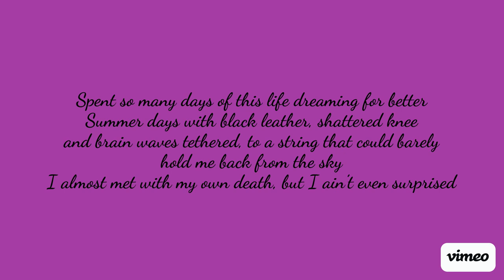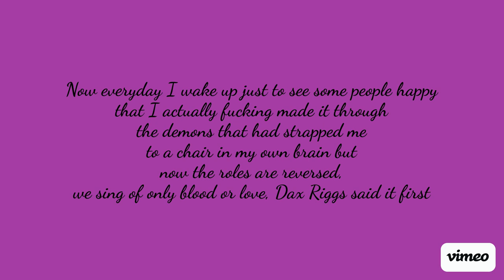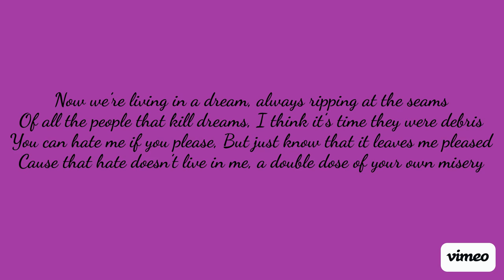VAKASA KAVI- DOUBLE DOSE(PROD. CG) LYRIC VIDEO 💜 🖤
Welcome to "Complicated Land(lavishdreams)". Enjoy the ride (:  Thank you for everything. I love you a million 💜🖤

LYRICS
Producer: CG MadeThisHxe
Lyricist/Vocals: Vakasa Kavi
Air Looms 💜🖤

Spent so many days of this life dreaming for better, summer days with black leather, shattered knees and brain waves tethered, to a string that could barely hold me back from the sky, I almost met with my own death, but I ain’t even surprised
That I pulled myself together from the darkness within, and used it as the catalyst to say what makes people grin, I had to find the inspiration to look deeper within, and see the light inside the blackness that could alter my lens
Now everyday I wake up just to see some people happy, that I actually fucking made it through the demons that had strapped me, to a chair in my own brain but now the roles are reversed, we sing of only blood or love, Dax Riggs said it first
Now we’re living in a dream, always ripping at the seams, of all the people that kill dreams, I think it’s time they were debris
You can hate me if you please, But just know that it leaves me pleased, Cause that hate doesn’t live in me, a double dose of your own misery
Now we’re living in a dream, always ripping at the seams, you can hate me if you please, a double dose of your own misery
Just know I didn’t take it personal when people were doubting, I’m actually thankful cause only love stops character sprouting, I had to have something to prove, when I knew they were wrong, My clarity beyond the bottle lived inside all along
Cause even on the days of drinking, I still saw the whole mission, I knew the second that addiction was held me submitted, that not a single fucking word a person said could effect me, cause I already broke myself in ways that left me for dead, G
So I put it on a page and case it up to display, my own experience and hope that it could change some one’s ways, maybe who struggled just the same as me, felt trapped in a daze, just know that everything’s okay and you can make it today